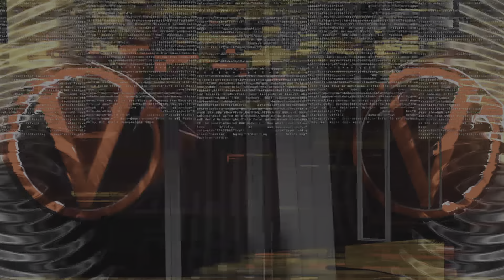WWE 2K22 | VENGEANCE DAY | Sheamus vs Walter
NXT Championship